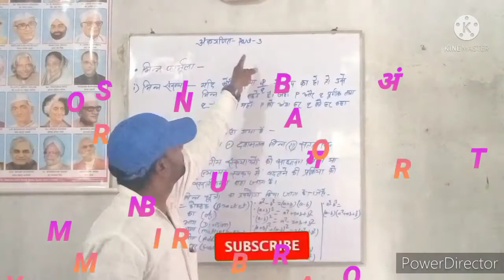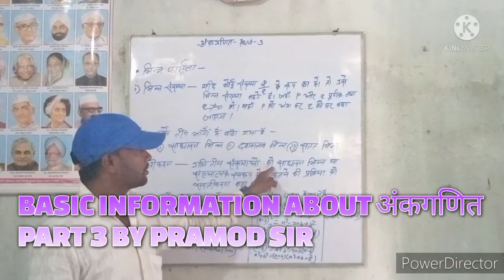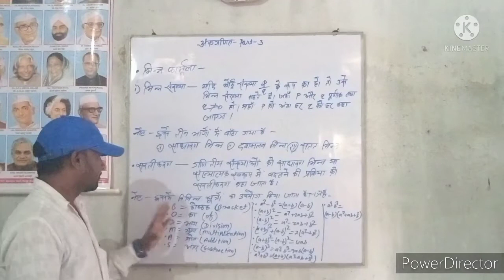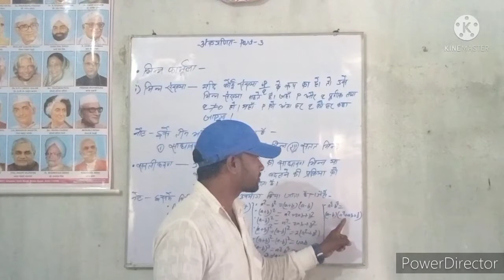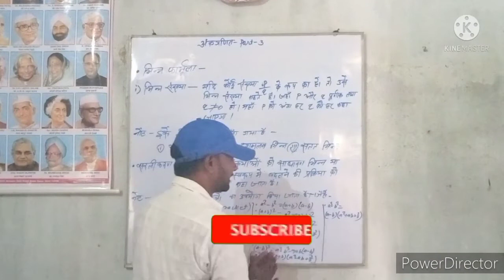BASIC INFORMATION ABOUT अंकगणित PART 3 BY PRAMOD SIR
BASIC INFORMATION ABOUT अंकगणित
PART 3 BY PRAMOD SIR